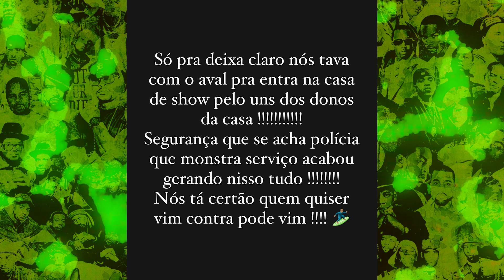POZE DO RODO Apanha em Confusão Com SEGURANÇAS em Balada + POZE Bate o Carro | Daniels Junior